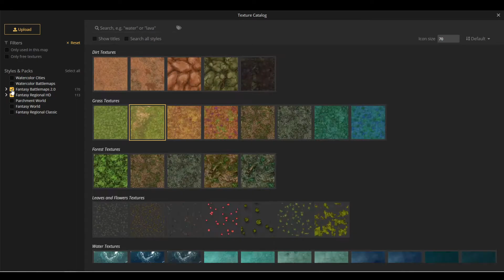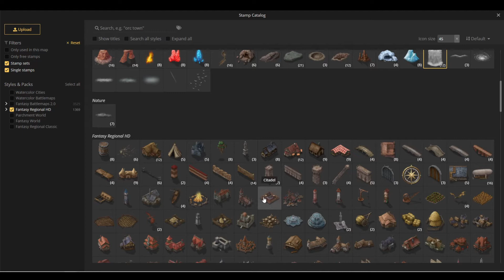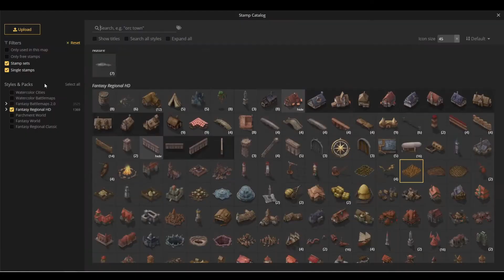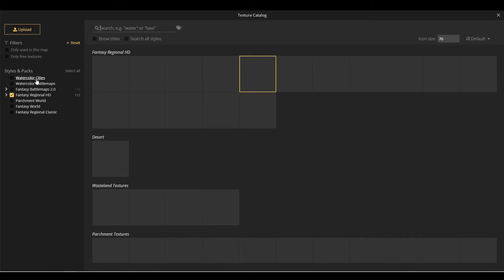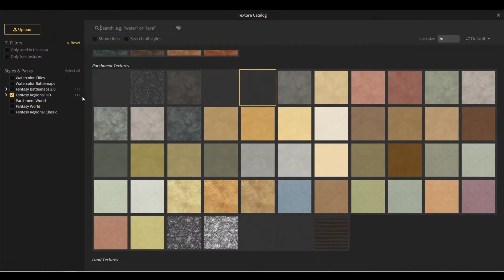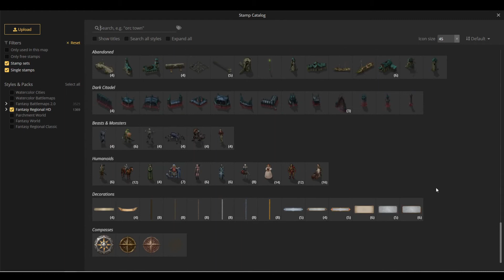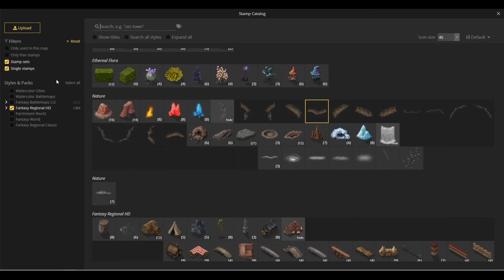Map creation: Region 1